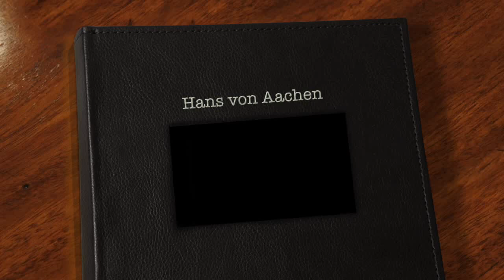Hans von Aachen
Hans von Aachen'in tablolarından oluşan bu video bir istanbul sanat evi yapımıdır. Sanatçının kanvas baskılarına aşağıdaki linkten ulaşabilirsiniz.